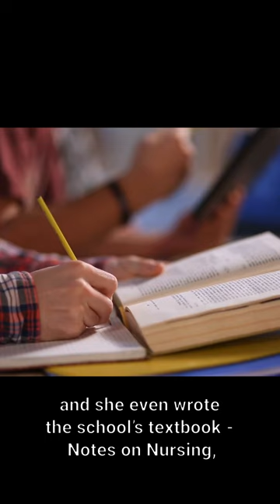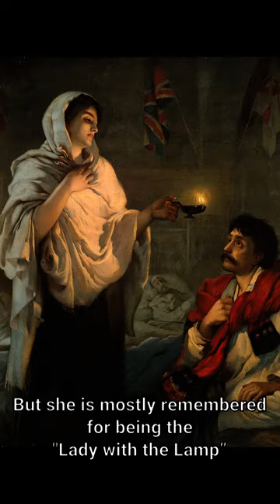The Nurse, who started the revolution....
Happy International Nurses Day 2023! Today, let's talk about the nurse, who started a revolution in nursing - Florence Nightingale!

Portrait by Kilburn, Public domain,
Litograph colour After Henrietta Rae, Public domain,
Portrait after H. Lenthall, London, Public domain,
Balaklava painting, Edmond Morin, Public domain
Illustrated London News  Unidentified contributor to The Illustrated London NewsThe Illustrated London News, Public domain
Balaklava camp -James Robertson, Public domain